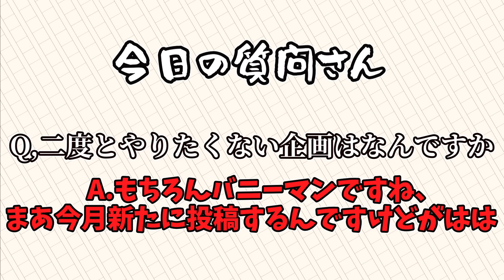【マイクラマルチ】真・大富豪スカイブロック生活5日目【ゆっくり実況】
使わせていただいたサイト

以下自分
ニコニコ動画はこちらから！！

立ち絵の製作者様（ＥＯさん）のチャンネルはこちら！